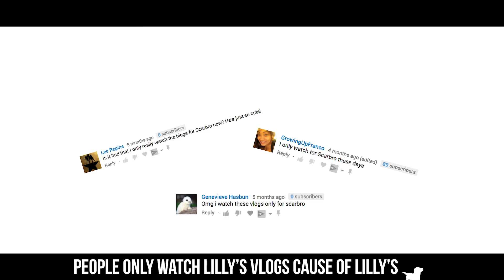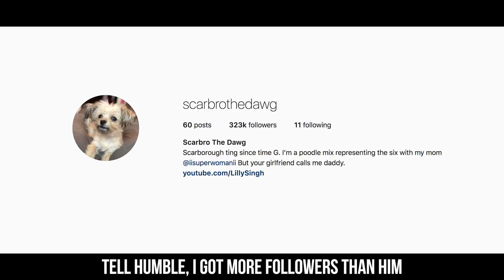My Dog Roasts Me! (CHALLENGE)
I see the “roast yourself challenge” has returned but honestly I’ve already done that. So I let my dog roast me and DAMN IT'S FIYAHHHH 🔥🔥🔥

Huge shoutout to Ali of the Durrani Bros for producing some sick diss track beats for Scarbro!